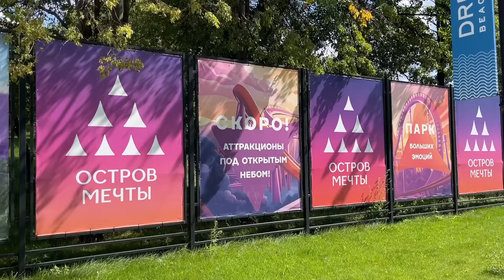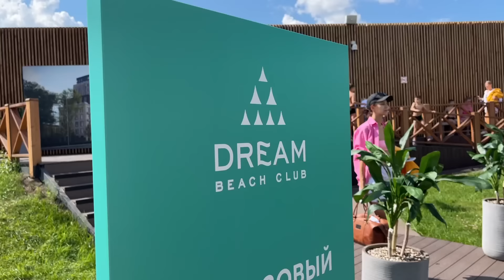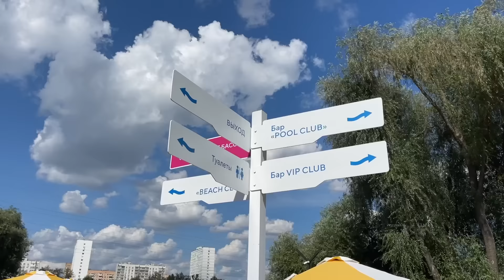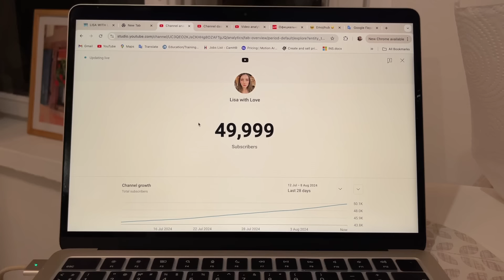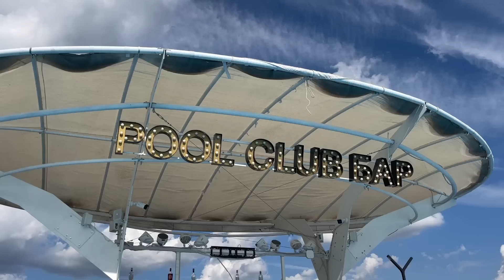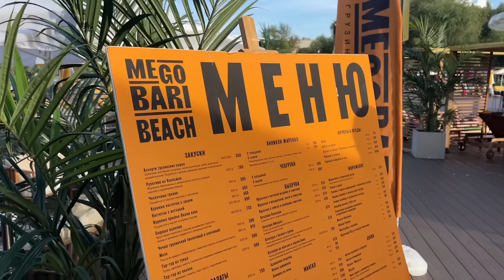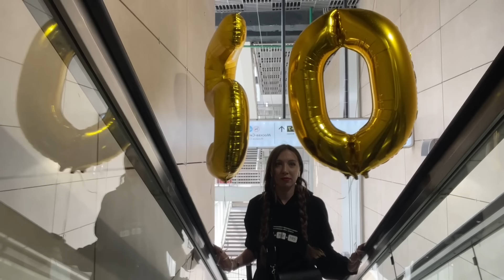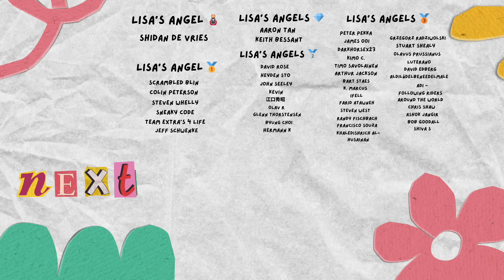THERE IS A BEACH CLUB IN COLD RUSSIA! REALLY? 🐻‍❄️🇷🇺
Visiting Russian Beach Club for the first time! 🇷🇺🍺🏖️ Thanks 50K!

milestones 🚀

*let's hit 100.000 be part of the journey*

Donate for PINK SOVIET CAR (lada vaz kopeika) 🚘 and travel to NORTH KOREA 👇

🦊 ETH 0xB0067707F52c4Ed6536A4e5460A11e159E1c0fba